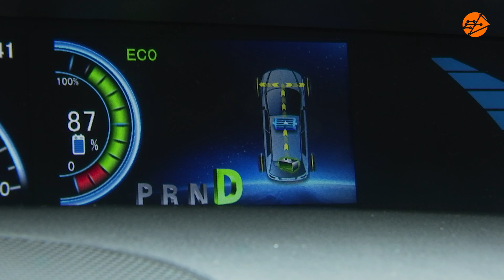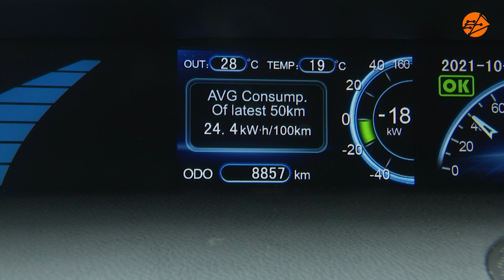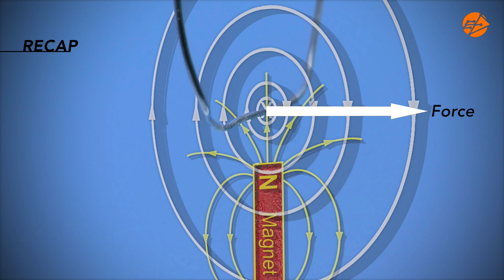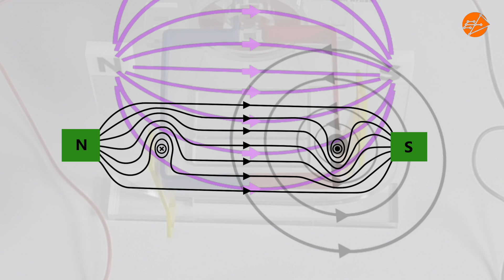Electromagnetic Induction 1- Working Principles of AC Generator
In the first video of this 2-part series about electromagnetic induction, learn how magnetic forces produce currents in an AC generator!